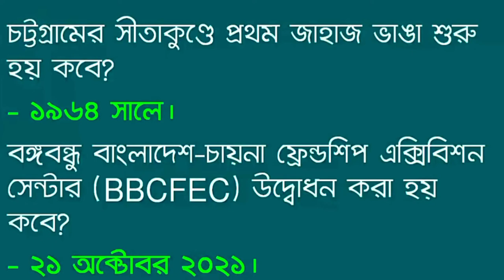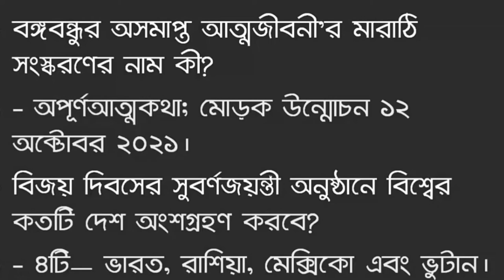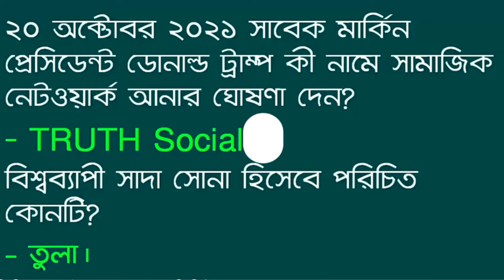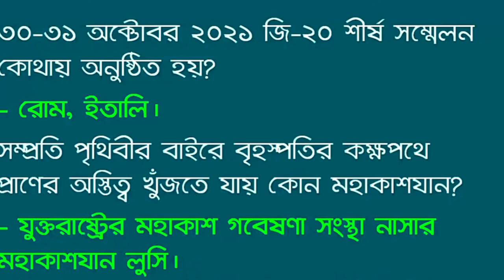current affairs november 2021|| কারেন্ট এফিয়ারস নভেম্বর ২০২১